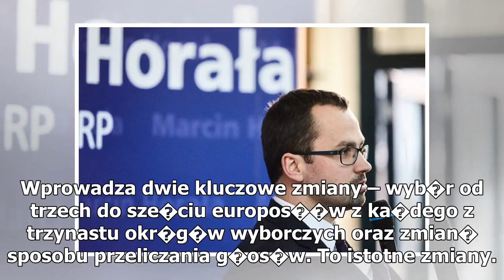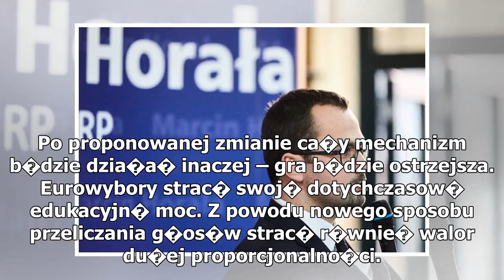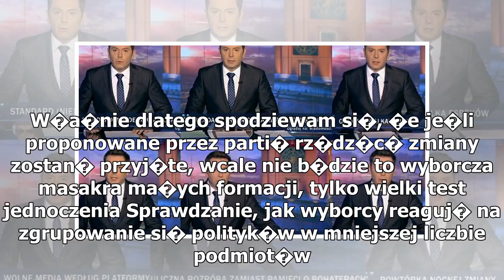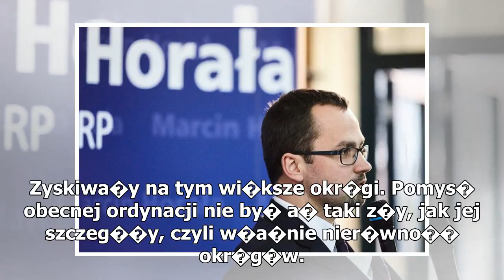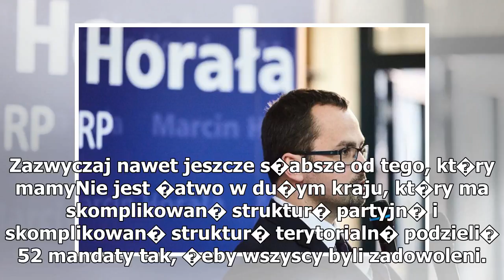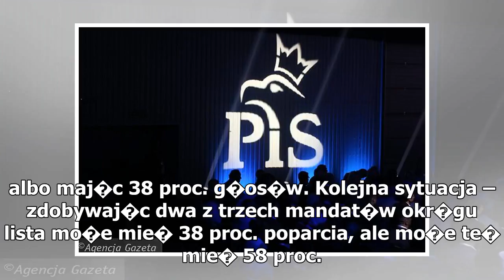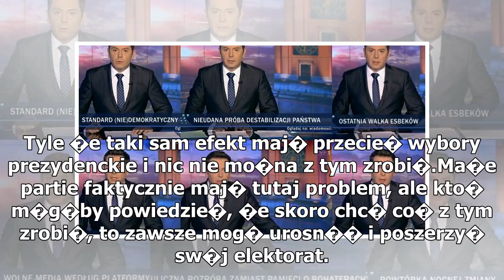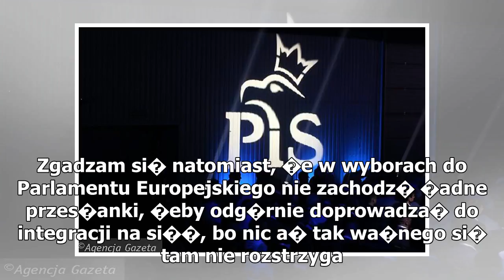PiS mo�e si� mocno przeliczy� przy zmianach ordynacji do europarlamentu. Oto dlaczego